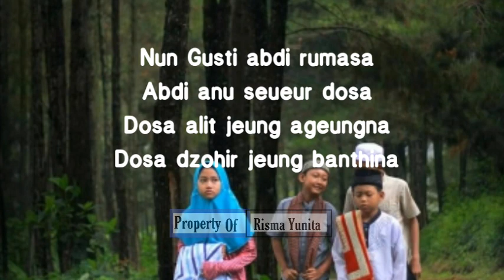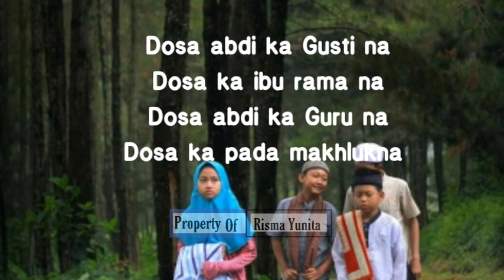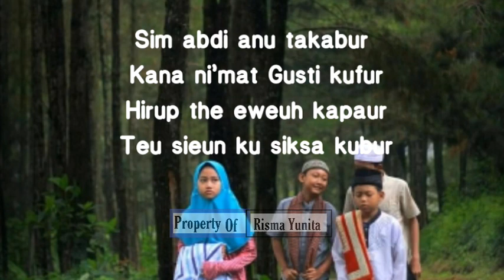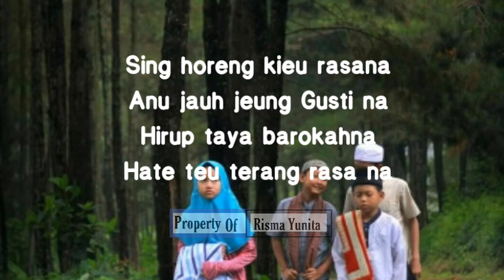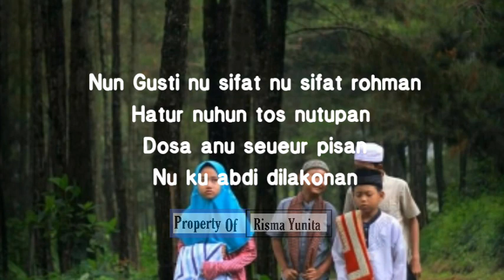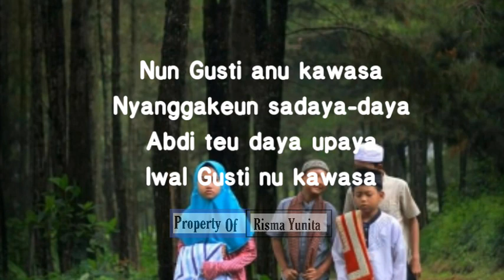Nun Gusti | Pupujian Sunda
Assalamualaikum sahabat Risma?

Follow : @rsmayt07
Original by : Ruang Syairan